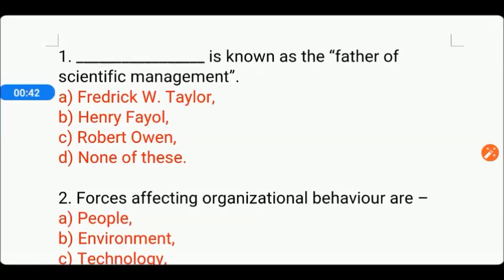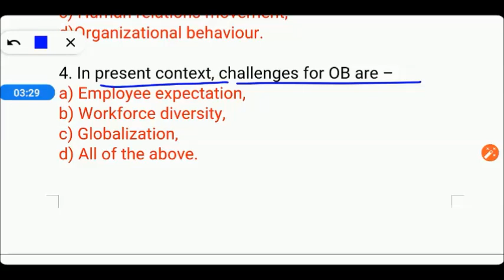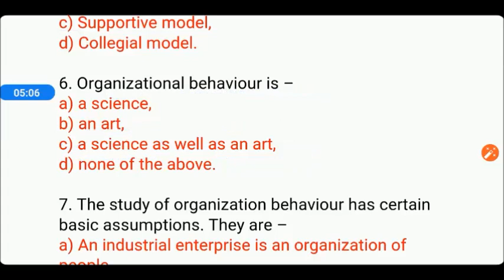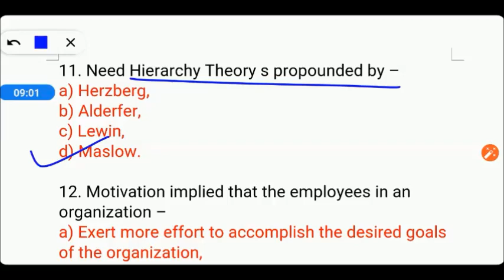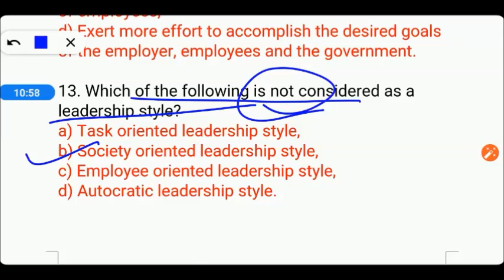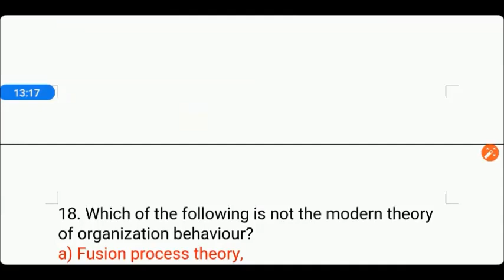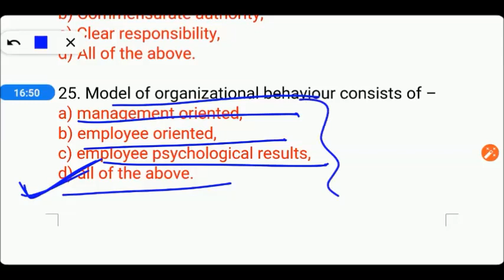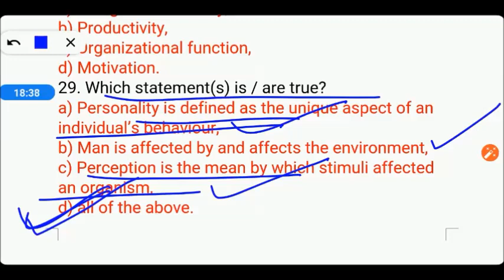Questions on Organization Behaviour | Most Important Questions on Organization Behaviour | Commerce